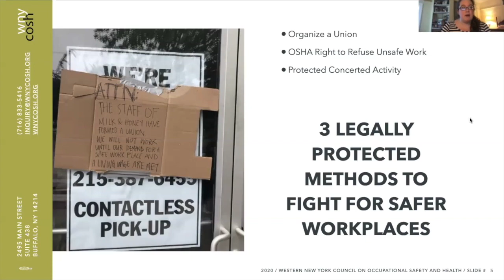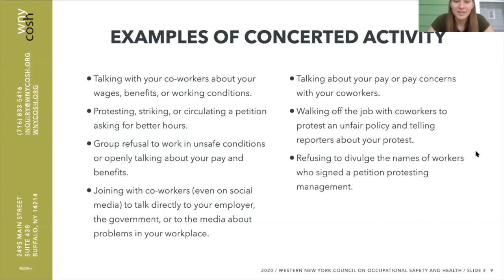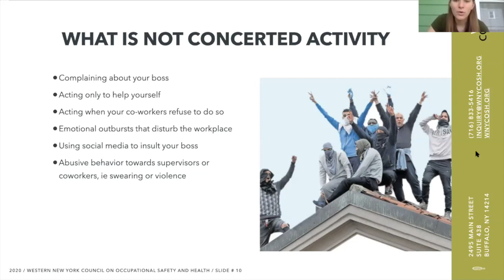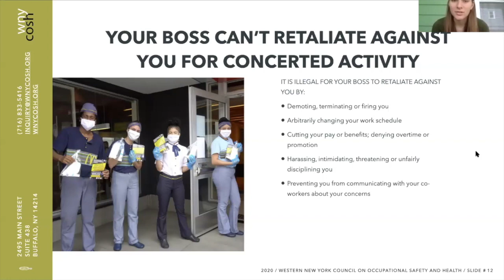Organizing Around Health and Safety: Concerted Activity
This video talks more about protected concerted activity and your rights to push for change in your workplace alongside your coworkers.